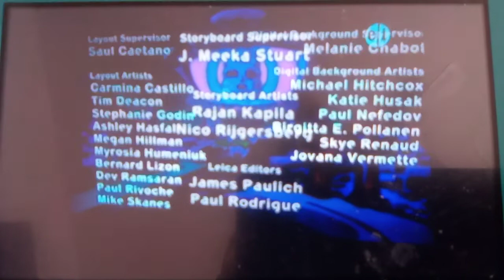Cyberchase end credits